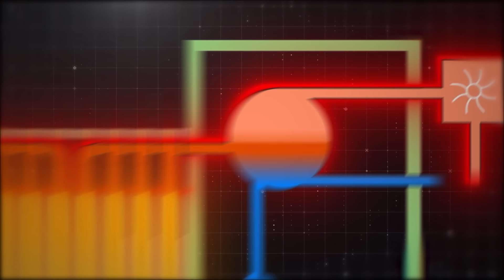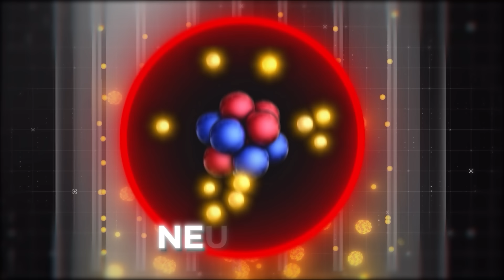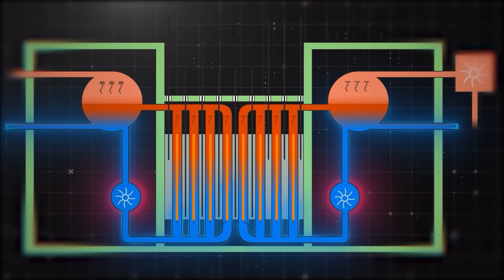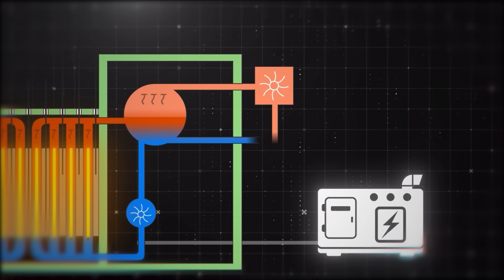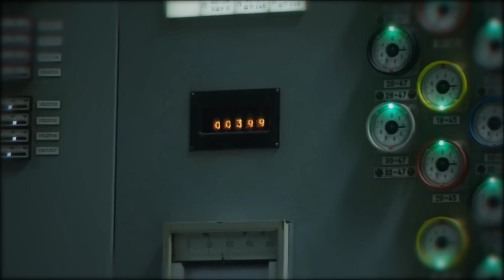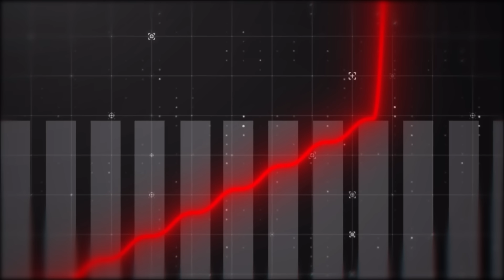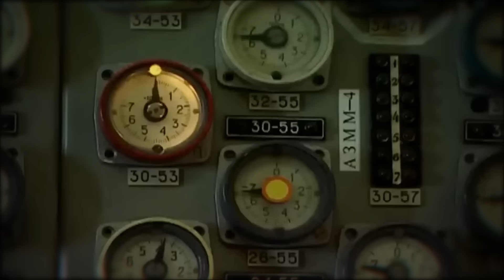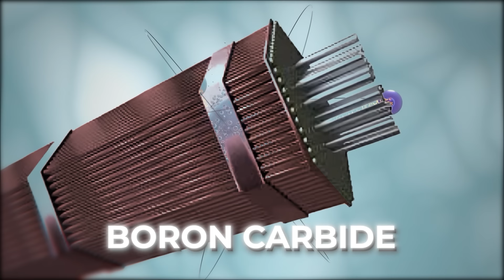Chernobyl: The Disaster That Shook the World